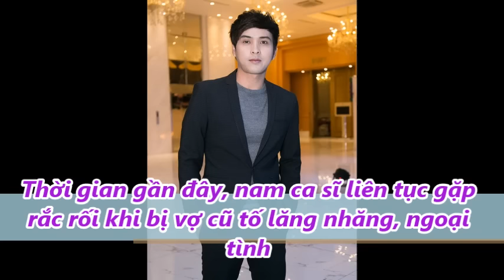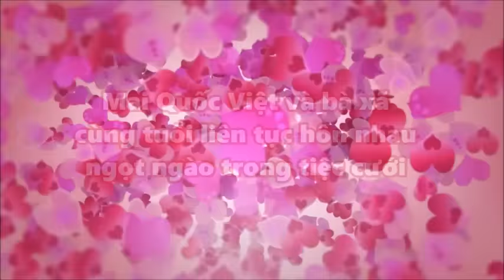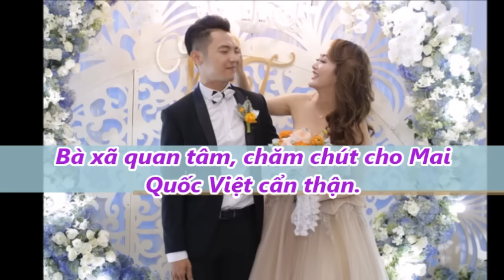Hoài Lâm nắm tay bạn gái không rời tại đám cưới Mai Quốc Việt [Tin mới Người Nổi Tiếng]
Hoài Lâm nắm tay bạn gái không rời tại đám cưới Mai Quốc Việt [Tin mới Người Nổi Tiếng]. Tin Mới Người Nổi Tiếng. Là Kênh quy tụ thông tin mới  trong và ngoài nước. Xin hãy bấm nút "Đăng ký" để không bỏ lỡ qua những Video hấp dẫn nhất trên kênh của chúng tôi.